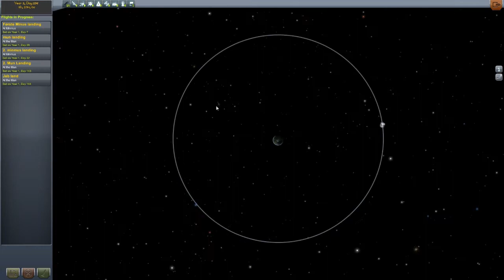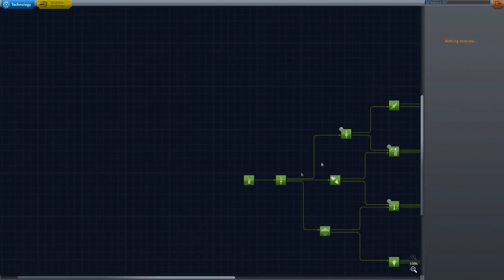Kerbal Space Program Karriere EP.12 [Danish]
FAQ.

Hvad optager du med: Dxtory eller fraps

Hvad redigere du med: Sony vegas pro

Hvor kan jeg følge med i hvad du laver:
eller på min YT kanal